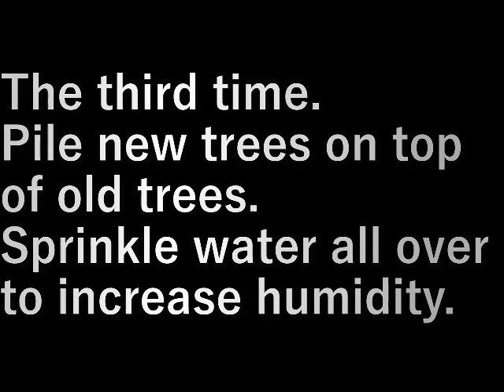榾木仮伏せ3(2023.3.4) hodagi lie down 3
榾木仮伏せ３回目。

以前の木の上に新しい榾木を積んでゆく。
全体に水を撒いて湿度を上げます。

The third time.

Pile new trees on top of old trees.
Sprinkle water all over to increase humidity.

設備屋の適当田舎暮らし